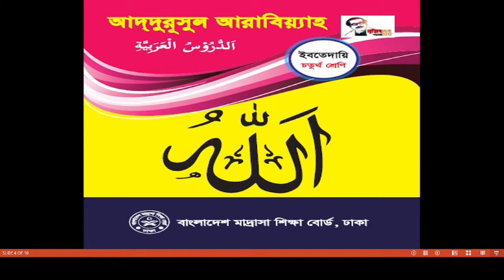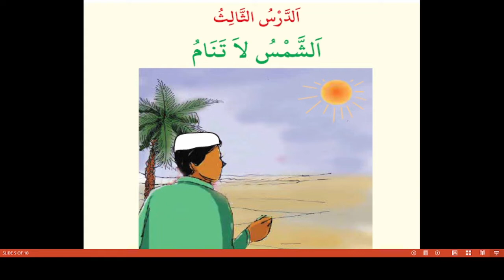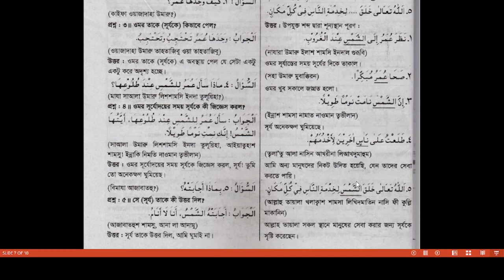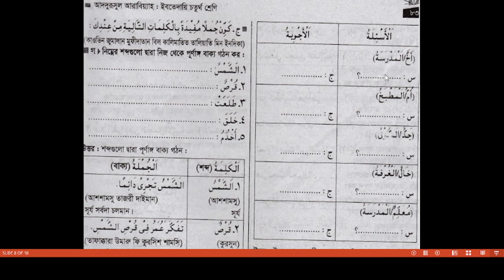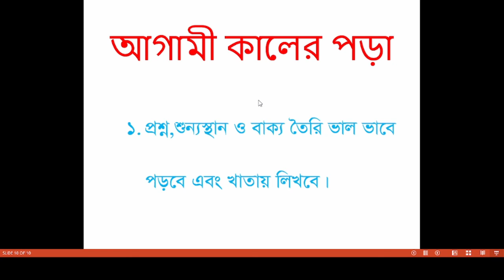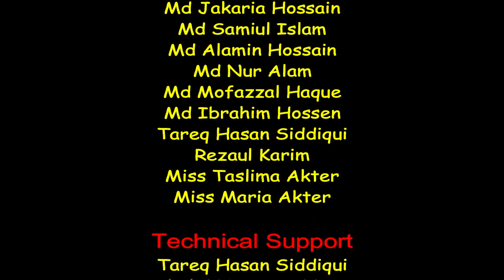Bogura City Ideal Madrasah। Online Class। Class-Four Subject-Arabic 2 Lecture-2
তারিখ- ০৬/০২/২০২২
ক্লাস:৪র্থ
বিষয়ঃ আরবি
বিষয় শিক্ষক-  জনাব জুনায়েদ আহমেদ
স্থান- শাকপালা, বগুড়া
মোবাইল: ০১৭৭৫৫৩৬৮৪৮